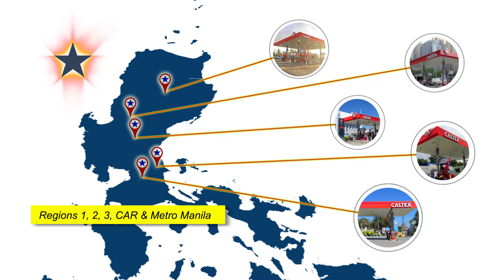NorthernStart Segment 3 FinalCut